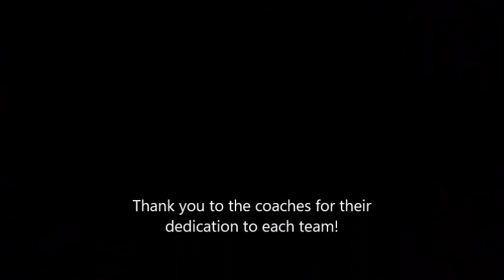Rockets Baseball & Softball 2017